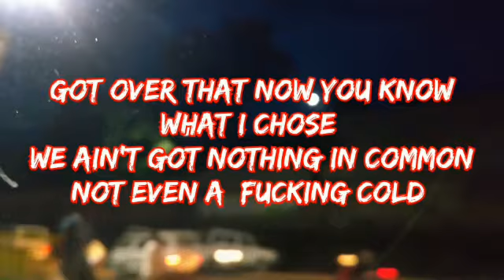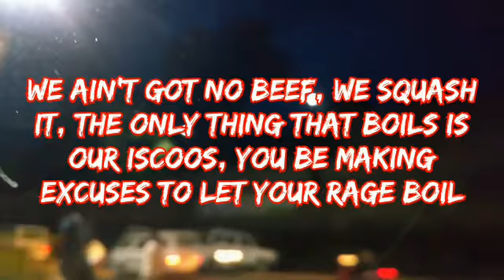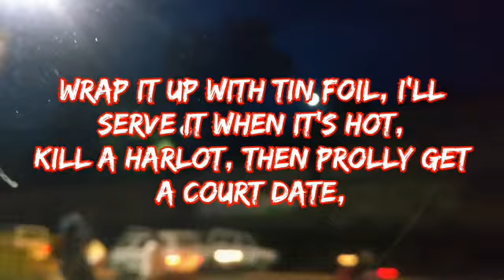Pen Game Flex - B_Kaze (prod Fantom XXX) [Q_TIP]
pen game flexxxxx

experimenting with flows

lyrics in case you want to see my rhyme schemes

Pen game leveled up lemme flex it to ya
all these debts lemme tax it like I'm governor
if you ain't paying I'm turning to a killer
Then I'll cause a massacre like I'm general Dyer

ever since I was brought in by the white stork
Considered to be a dork stood listening to the talk
Of the kings of york came to a new fork
Walk in their road or continue to be mocked

Thought my peeps had my back but they just backed me in a corner
Laughed at me saying it was all in jest
But I can't ingest them,turned foreigner
(Back)stabbed 4 in a row ,file them for death row

Got over that now you know what I chose
We ain't got nothing in common not even a  fucking cold
Replicate  my flow? there's gon be some issues
Grab the tissues and stick em inside to the stuff he knows

 I make M flip like exclamation marks !
then I get the W , cheers if you caught it
Write every single day and night like I'm Cudi
Marks on my body made shit look dirty

Repping the finest state coming with a clean slate
I've been laid back with my flow ,you don't know my hustle yo, so muffle your bustle with a muzzle, always muscling my way through shit that's how I want it

Contemplated it but I hated guess that was fated,
peeps saying yes unknowingly it got me elated, but it caught me off guard,
 snakes be acting sweeter than a pop tart
They Demeanour be soft as fuck

Repping the east side, it's certainly been divine
Your names vibe been used as foul lines
Sipping on em red wine, seems to be a crime 001(k-town)

K-Town, that's the town That I'm repping
I'm a gift to all so I started rapping
Cause the acts must/xmas go on ,I'm so cold that I got a red nose, fairy tale like rude oafs /Rudolph
They be throwing ones, tens,like the horn bill,
twenties, fifties they be making it rain dear

And I'm a notorious menace like Dennis, man as I'm going through, I got a sweet tooth check me with a dentist, pen game dirtiest get me a certified hygienist,

We ain't got no beef, we squash it, the only thing that boils is our iscoos, you be making excuses to let your rage boil,

Get you high with the rhymes that I'm baking
Bar be  qued/cured/barbeque/ up like  bacon
Wrap it up with tin foil, I'll serve it when it's hot,

Kill a harlot, then prolly get a court date, cause I'm a killer, cap peeler, realer than most of these writers, kaze is the name